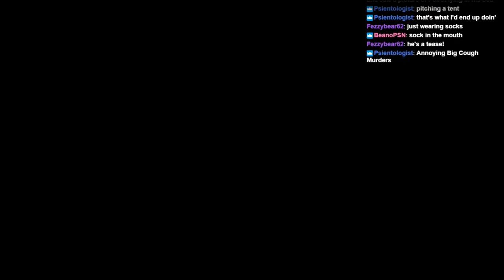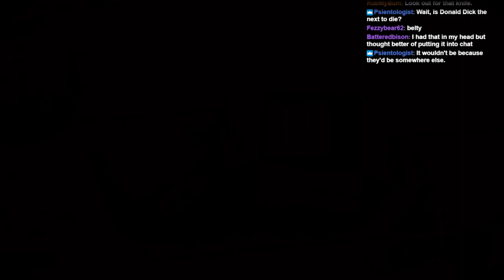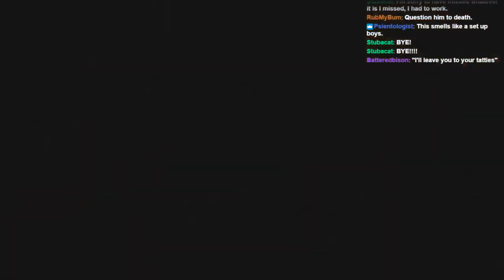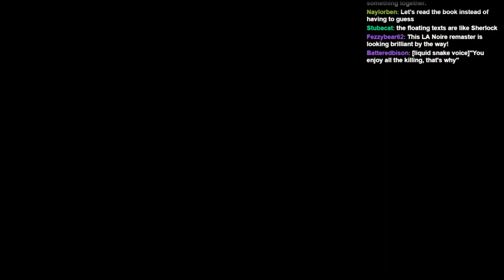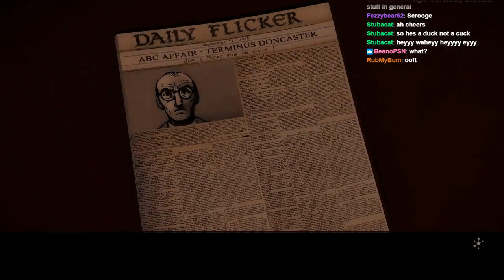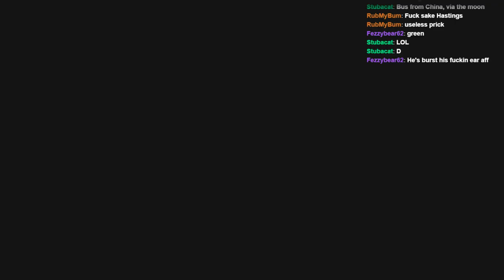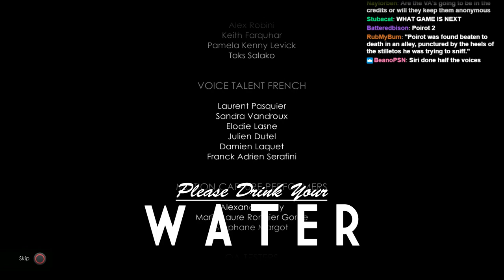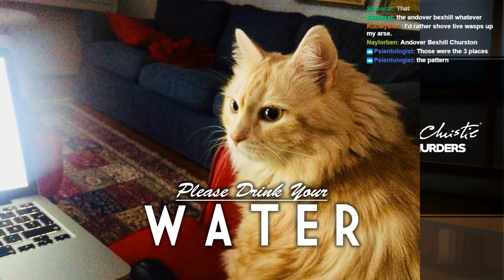Let's enjoy Poirot The Foot Freak // PART 4 (FINAL)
Stream archive.